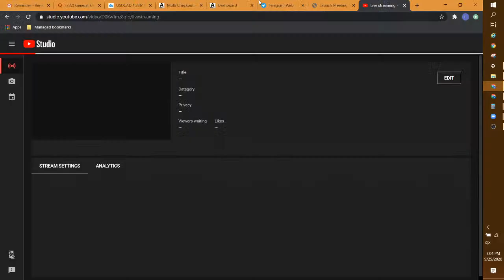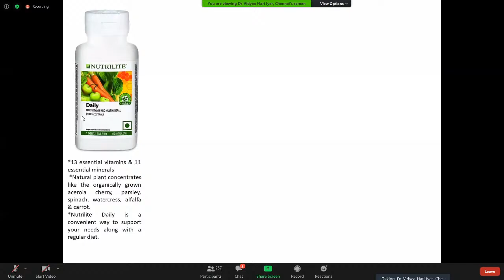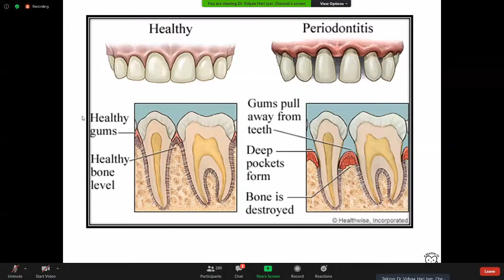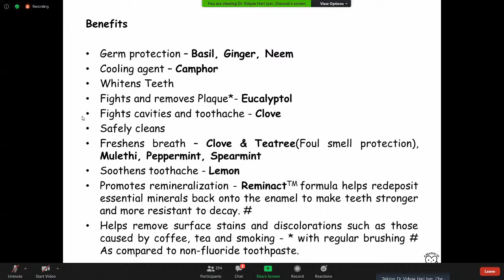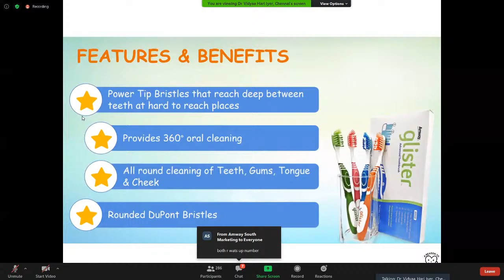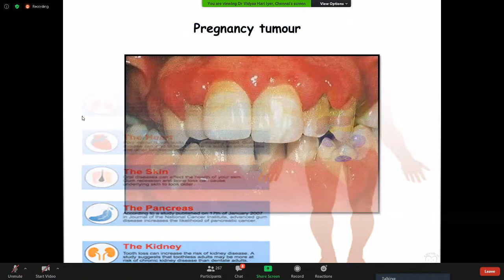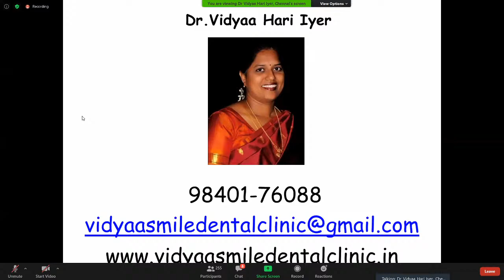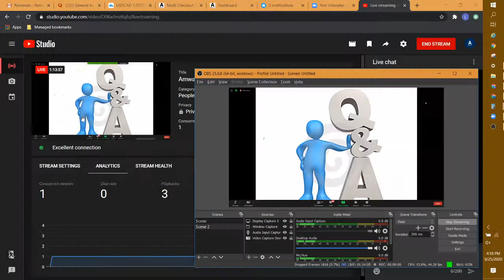Amway Training on Women Health - Motherhood